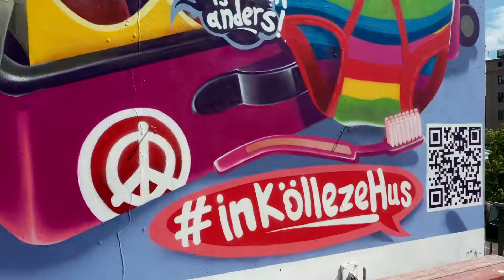inKöllezeHus an der East Side Gallery - Making-of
Um auf Köln als Reiseziel aufmerksam zu machen, ist in Berlin ein Mural auf 158 Quadratmetern entstanden. Die Graffiti-Künstler Semor aus Köln und HRVB aus Berlin erstellten das riesige Wandgemälde gemeinsam an einem Wohnhaus an der East Side Gallery in Friedrichshain (Mühlenstraße 6, 10243 Berlin). Es wird dort bis Ende Juli sichtbar sein.